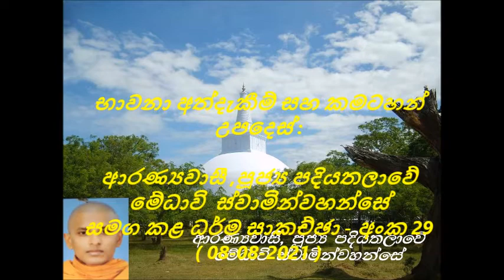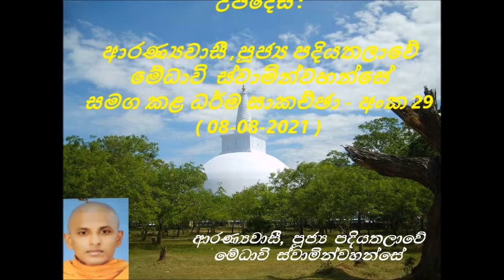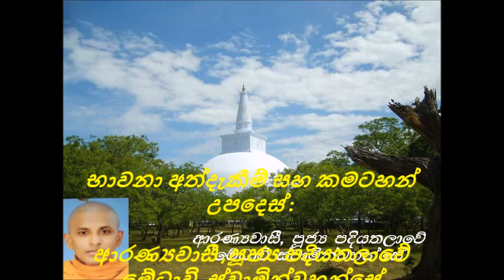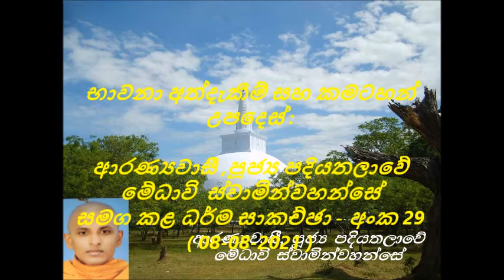ගරු පදියතලාවේ මේධාවි හිමියන් (Ven: Medhaavi Thero) සමග කළ ධර්ම සාකච්ඡා- අංක 29 - 2 වෙනි කොටස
ගරු පදියතලාවේ මේධාවි හිමියන් (Ven: Medhaavi Thero) සමග කළ ධර්ම සාකච්ඡා- අංක 29 - 2 වෙනි කොටස (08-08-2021)
වැඩි විස්තර සදහා මෙම වෙබ් අඩවිවලට  පිවිසෙන්න.

මෙම දේශනා මාලාවට සහභාගී වීමට ඔබත් කැමතිනම් , පහත පෙන්වා ඇති Zoom Link හරහා ඔබට සම්බන්ධ විය හැක. ( සෑම ඉරිදා දිනකම දහවල් 1.30 ශ්‍රීලංකා වෙලාවෙන් ). ඔබ සැමට ආරාධනා, තෙරුවන් සරණයි !

Zoom Meeting at 1.30 Sri Lanka time, 6 pm, Melbourne/ Sydney time on Mondays.